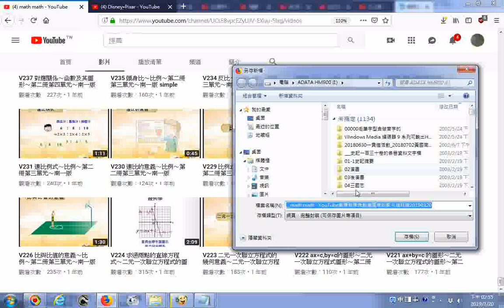推薦影片 math math YouTube數學教學含動畫圖表的影片總目錄20190320